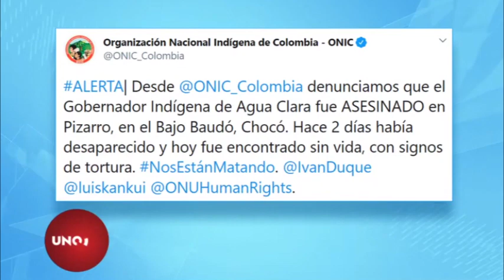Joven gobernador indígena en Bajo Baudó, también víctima de los sicarios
Otro líder de la comunidad chocoana también fue asesinado en las últimas horas. Se trata del gobernador indígena de Aguaclara en el Bajo Baudó, quien había desaparecido hace dos días y cuyo cuerpo apareció con graves síntomas de tortura.